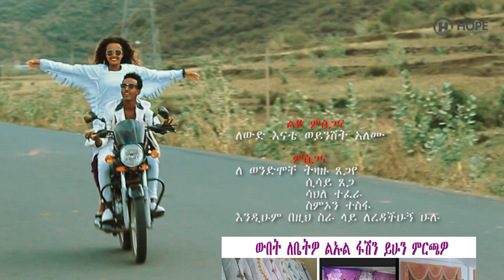Leul Tesfaye - Ergib | እርግብ - New Ethiopian Music 2019 (Official Video)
Ethiopian Music : Leul Tesfaye | ልዑል ተስፋዬ - Ergib | እርግብ - New Ethiopian Music 2019 (Official Video)